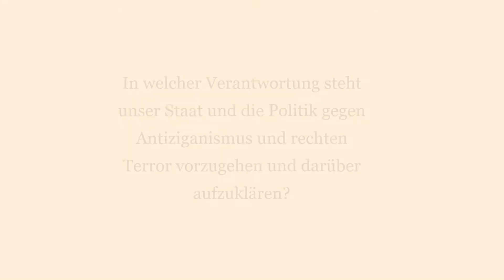"In welcher Verantwortung steht unser Staat und die Politik gegen Antiziganismus und rechten Terr...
"In welcher Verantwortung steht unser Staat und die Politik gegen Antiziganismus und rechten Terror vorzugehen und darüber aufzuklären?
(In der Stärkung der Identität/ Sensibilisierung der Mehrheitsgesellschaft?)"
Auf Youtube.com/RomaEduOrg gibt es sehr viele Untertiel für die Videoserie. Eine Aktion der Antifaschistischen Jugend Ahrensburg in Kooperation mit dem Bildungsverein der Roma zu Hamburg e.V, Website zum teilen und mitmachen bei der Sichtbarkeit von Roma und Sinti: RomaEdu.org/Woche
f6